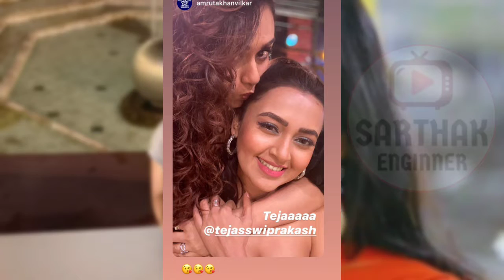Tejasswi Prakash Celebrating Friendship Day | Tejasswi Prakash Latest Pics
Exclusive Updates on TV and Bollywood

ADMIN - Sarthak Chauhan
  Mayank Chauhan